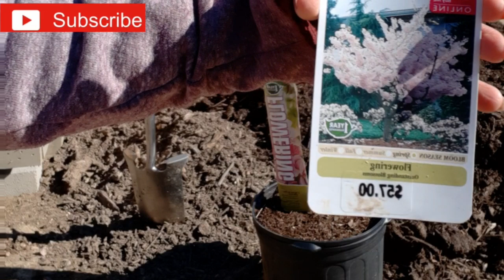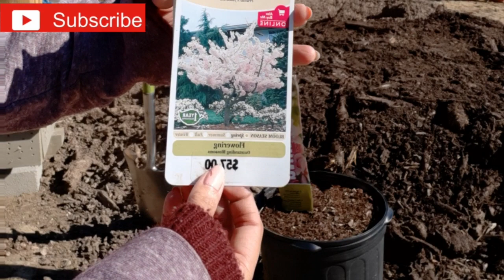Bubs plants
Bulbs plants at lowes
Lowes
Plants
Bulbs
We have a bulbs plants